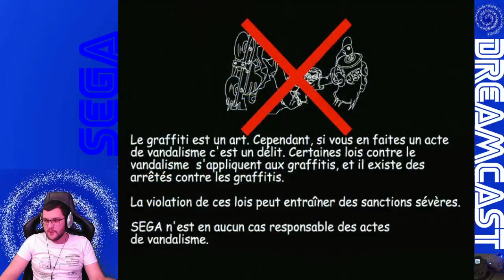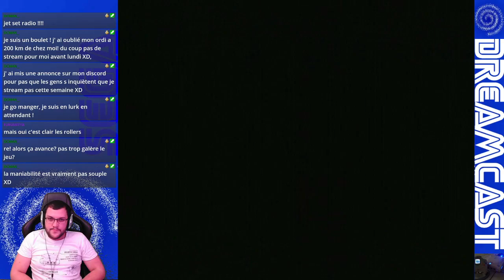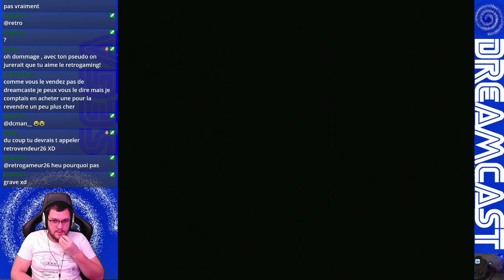met tes rollers et viens taguer les rues de Tokyo !!!!!! (Jet Set Radiooooooooooooooooooooooo !!!!!!